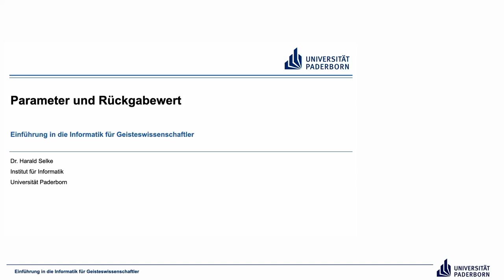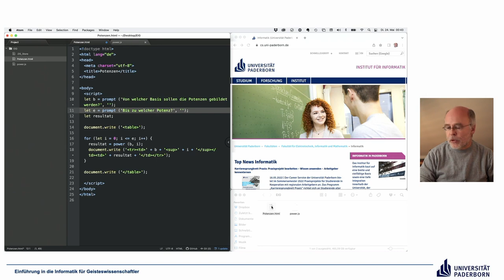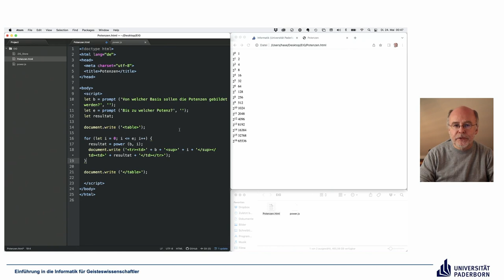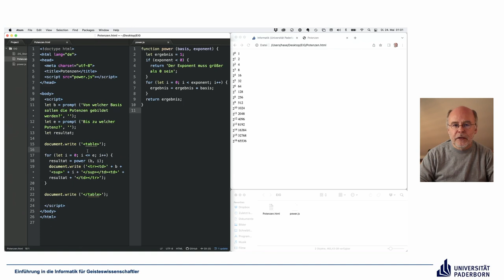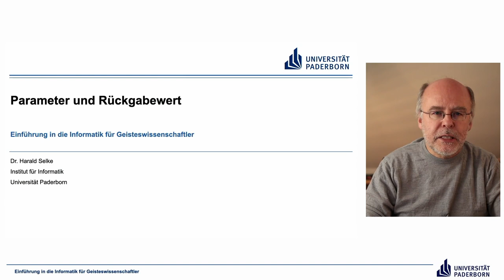EIG: Parameter und Rückgabewert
Abschnitte
00:00 Einleitung
00:25 Beispiel
16:00 Abschluss